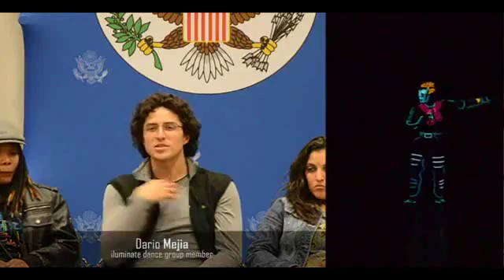US Iluminate lights up Tashkent Fantastic show